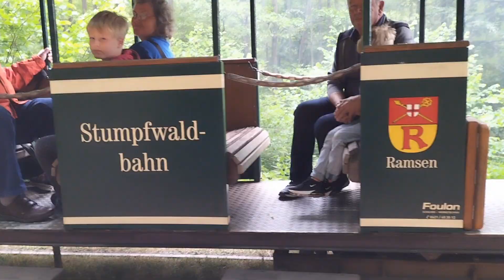Stumpfwaldbahn Ramsen Dampflok Diesellok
Stumpfwaldbahn Ramsen (Pfalz)
Dampflok und Diesellok vor den Ausflugszügen (bessere Version)
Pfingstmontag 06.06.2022